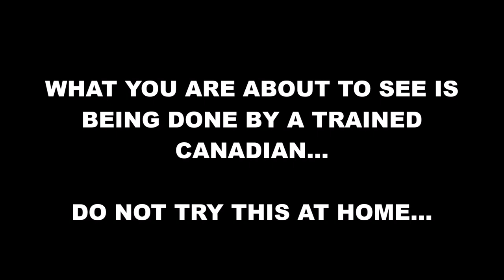100% CANADIAN SPECIAL RECIPE FOR LONGEVITY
100% CANADIAN is a quick update on the 36 Dodge and the truth is revealed on how this Canadian's Toyota lasts for 600,000 kms...

Jason @oldecarrautoguy
220 Route 170

or